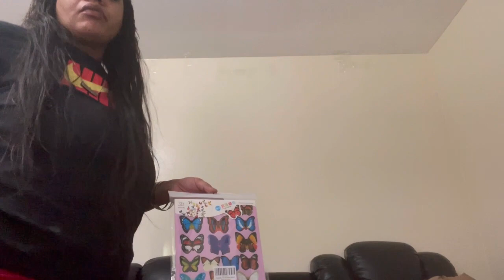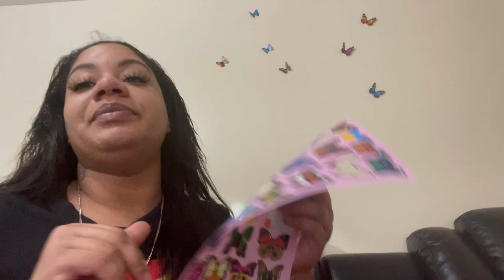FABRELOUSCREATIONS GIVEAWAY! Decorate and Motivational Cleaning !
Thank you to all my beautiful  supporters !!

10%off Code beautifulbabes

Boxycharm Refferal Code:
Stephanie-FWQETAPG